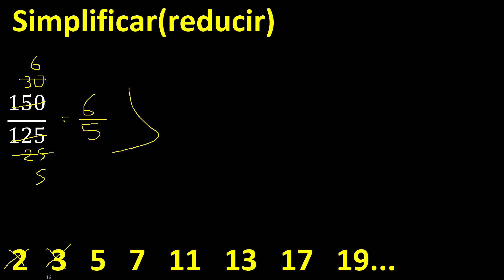Simplificar 150/125 , reducir a su minima expresion irreducible , fracciones